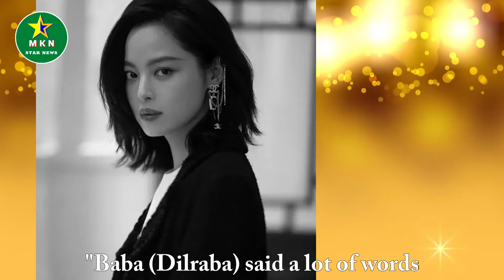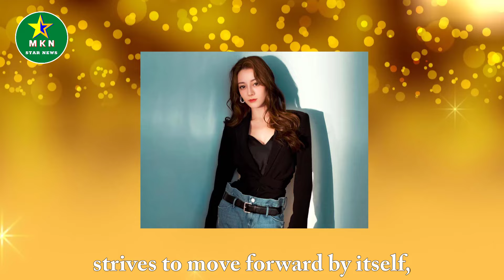"Flowers" Xin Zhilei revealed the inside story of competing with Dilraba for the role